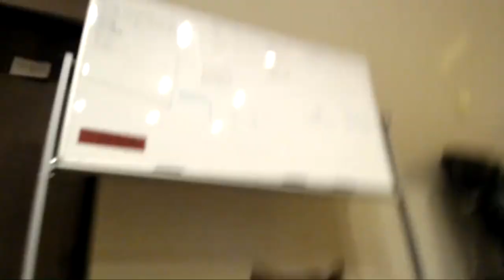Alley to Attic: Caitlyn & the Australia Kittens 8/30/18